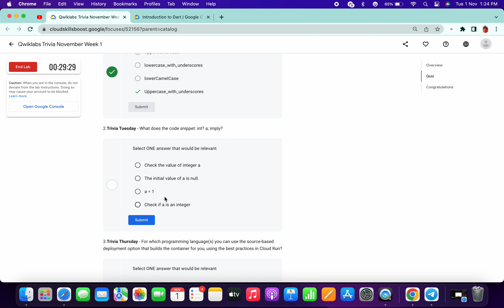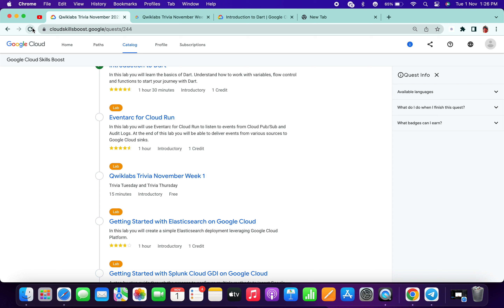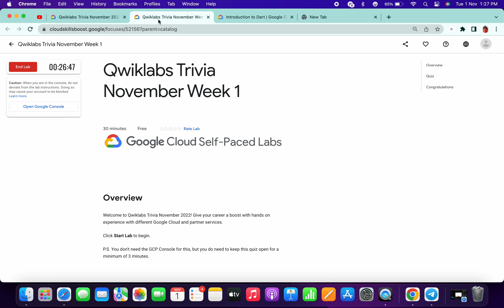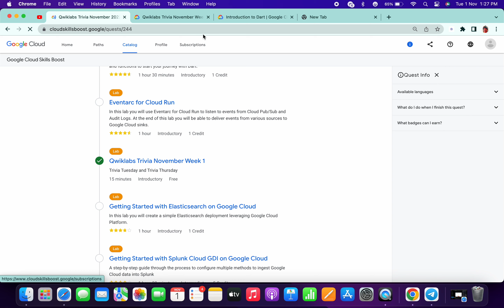Qwiklabs Trivia November Week 1 solution